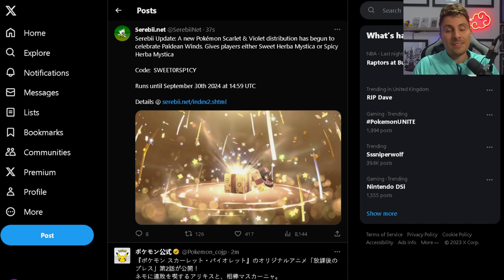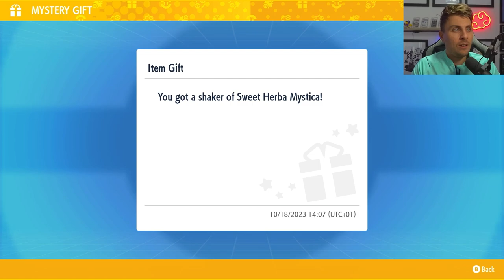FREE HERBA MYSTICA! NEW MYSTERY GIFT NOW LIVE in Pokemon Scarlet and Violet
A new Pokemon Mystery Gift has started in Pokemon Scarlet and Violet for a free Herba Mystica in celebration of the new second episode of the Paldean Winds Animes series that aired today.

Cetitan Mystery Gift Code:

Code: SWEET0RSP1CY
Runs until September 30th 2024 at 14:59 UTC